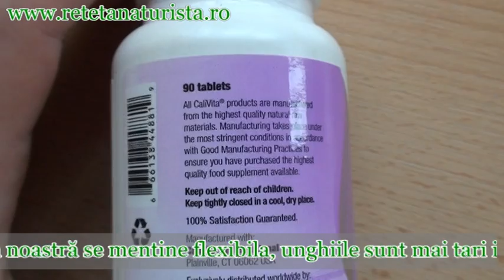Beauty Formula CaliVita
Beauty Formula de la CaliVita este un supliment alimentar natural care are drept ingredieent principal siliciu. Siliciu imbunatateste flexibilitatea pielii, intareste unghiile iar parul devine mai stralucitor